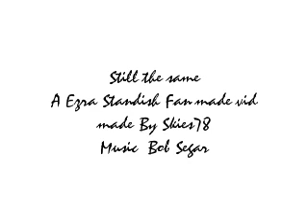Ezra Standish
Just a video I made while playing around, nothing major!!